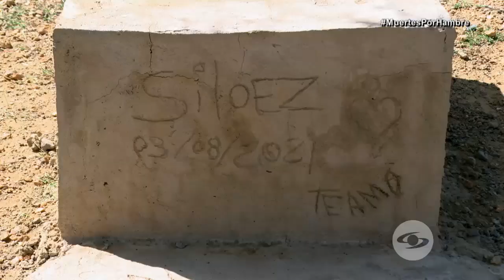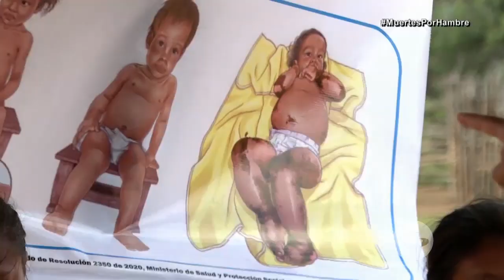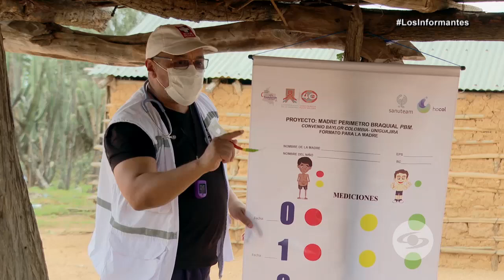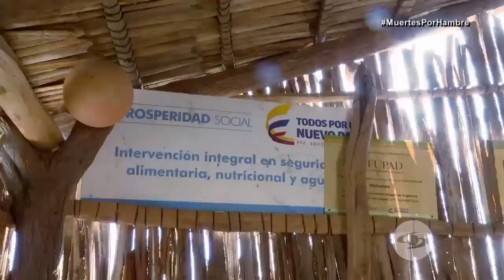La tragedia del hambre: niños Wayúu siguen muriendo por desnutrición - Los Informantes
Los Informantes se encontró con una realidad que debería avergonzarnos a todos como país: niños muertos por el hambre.